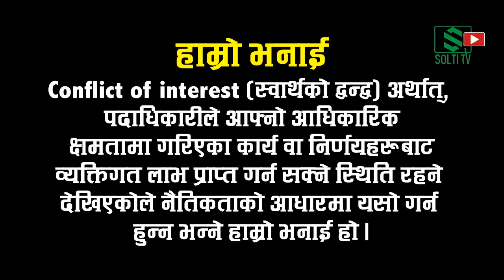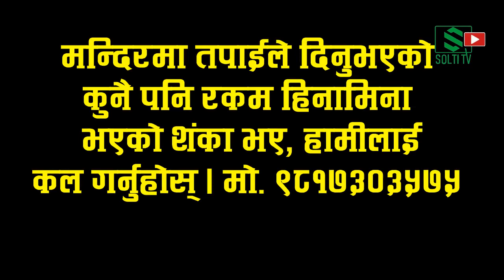LIVE Report 4 || राजन र मुकुन्दको कुरा यसरी बाझियो || Tarahara मन्दिर आर्थिक गंजागोल-४ || Solti TV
इटहरी वडा नं. २० तरहराका स्थानीय हिन्दुहरुको प्रसिद्ध तारकेश्वर शिवाललय मन्दिर (तारकेश्वर शिव मन्दिर) का कार्य समितिमाथि भष्ट्रचारको गम्भीर आरोप लागेको छ । हाल निर्वाचन मण्डलले अस्थायी रुपमा मन्दिर व्यवस्थापनको जिम्मेवारी लिएको छ भने छानविन समिति समेत गठन भएको छ । सार्वजनिक चासो, चिन्ता र सरोकारको विषय भएकोले यो भिडियो सान्र्दभिक ठानेर यहाँ अपलोड गरिएको हो ।

--- प्रकाशक : गोर्खा खबर डट कम ।

__ जानकारी : भिडियोमा व्यक्त गरिएको “विचार“ वा कथन सम्बन्धित व्यक्तिको मात्र हो । प्रकाशक र सोल्टी टिभीले यस कथनको लागि कुनै जिम्मेवारी अस्वीकार गर्दछ ।

Digital Branding:
"CHUIYA"
Maina Home,

Subsidiary:
N.G. Entertainment
MAINA HOME (Solti Market)
Nabin Village

Operation:
Subin Gurung

Producer:
Samsher Gurung.

Assistant:
Shambu Yadav

Chief Correspondent:
Dhruba Bhandari

Director/Executive Producer
Nabin Gurung (Solti)